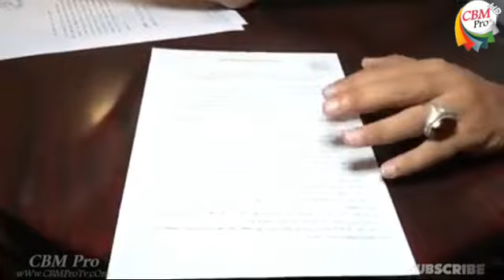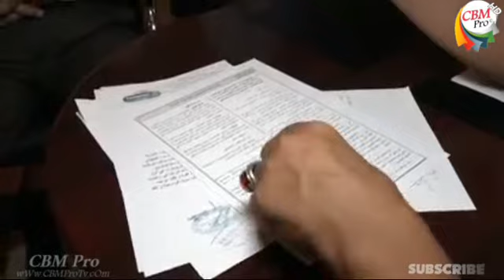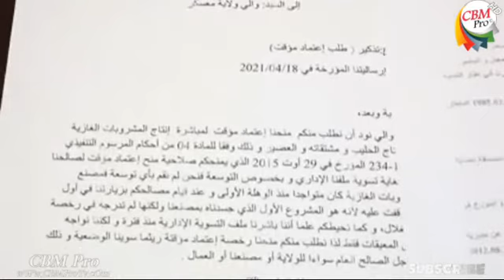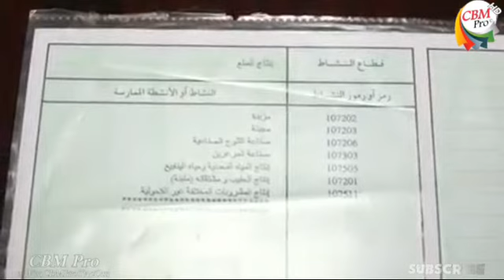شاهد 😱 مصنع ب 140 مليار مغلق وأزمة الحليب بولاية معسكر تجعل شكارة حليب بالعرف 😌 الاستثمار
شاهد 😱 مصنع ب 140 مليار مغلق وأزمة الحليب بولاية معسكر تجعل شكارة حليب بالعرف 😌
لا حول ولا قوة الا بالله في حين نرى انفتاح العالم و أصبحت المعاملات تتم بضغطة زر على الانترنت من سجلات تجارية ومعاملات بنكية و استثمارات خارجية اصبحنا نحن ندفن استثمارات ضخمة بملايين الدولار ونغلق مصانع_عملاقة لاشياء اقل ما يقال عنها انها تافهة على شاكلة الرخصة و التصريح و بعض المعاملات الورقية و مجرد امضاء لمدير او مسؤول فالى متى يبقى السؤال المطروح ؟؟!